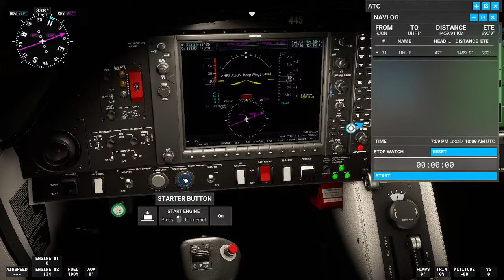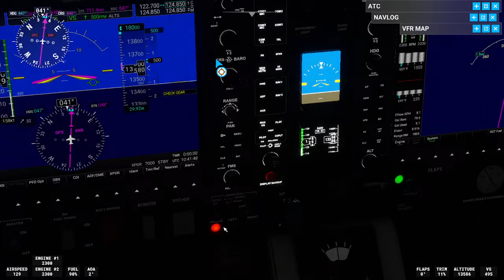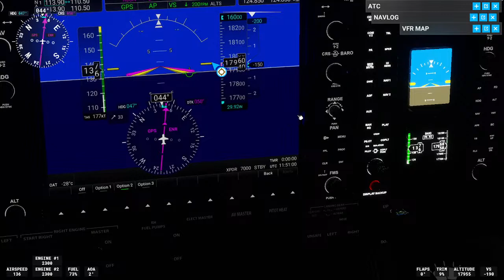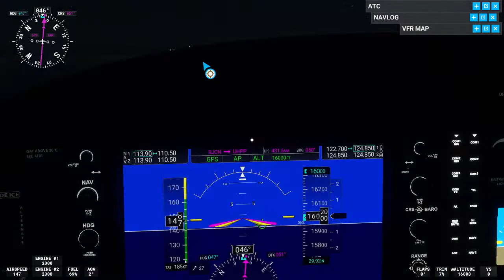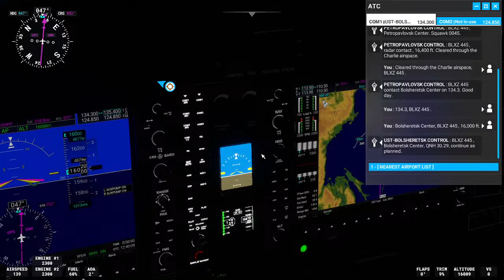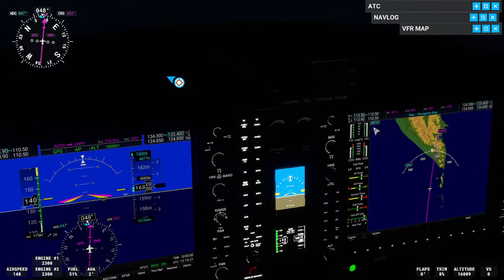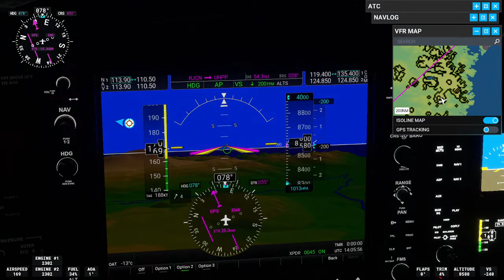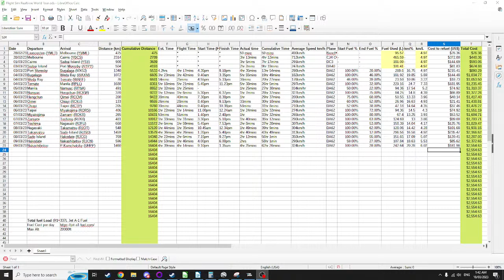Around the World in a DA62 - Hokkaido to Kamchatka - ASMR Flight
Streaming my sighseeing flight around the entire world in a Diamond DA62. Starting cold & dark at each airport and hopping around to visit each continent. Flying high, flying low, flying straight, and flying zigzags. Feel free to join for the ASMR goodness of the twin piston engines as I slowly travel to every continent in real time around the world.

This longer haul flight has minimal talking and is best experienced as ASMR while gently listening to the twin piston engines of the Diamond DA62 and enjoying the beautiful night views.